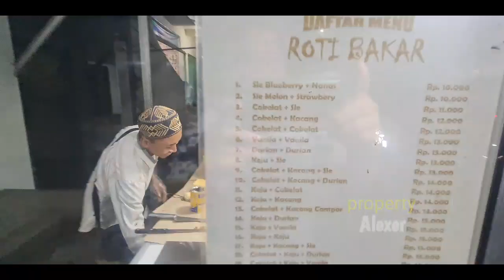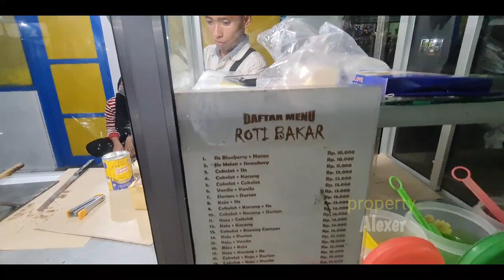Roti BAKAR !! Buka Jam 18.00, Jam 20.00 UDAH Habis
Jangan Lupa: _
Thankz!!..